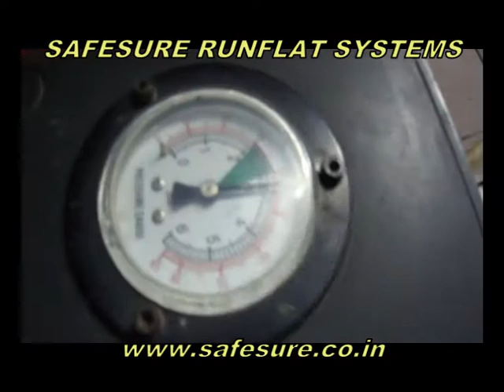19.5" 3 PEICE SAFESURE RUNFLAT SYSTEM ASSEMBLY PROCEDURE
SAFESURE Runflat system provides continuous mobility for your Bullet Proof &armored vehicle in event of tyre blast,Ballastic hit  up to distance 100 km at speed up to 50 Kmph
Sanathan Allied Industries manufacturers of SAFESURE RUNFLAT SYSTEMS are  ISO 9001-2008 certified design and manufacturing company supplying  Runflat systems for Bullet proof vehicles of Police, Military, Paramilitary, VIPs including Armored personnel carriers and Mine Protected vehicles
SAFESURE Runflat systems were tested and approved by  major bullet proof and armored vehicles manufacturers. SAFESURE Runflat system complies with FINABEL standard 20.A.5 and successfully tested against APC (Armor piercing rounds) B32 (HP White USA) and Splinter hand grenade for ballistic resistance.
Every SAFESURE Runflat systems go through stringent quality control procedures to assure products of highest quality reach customers